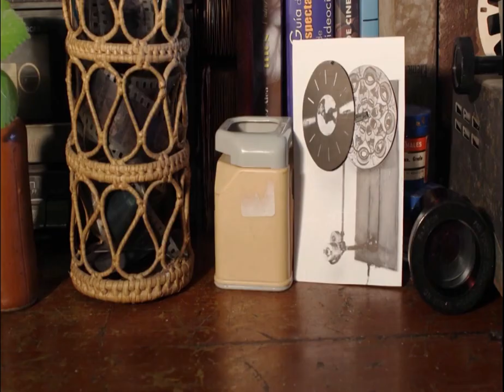Te Invito al Cine Yeni Soria parte 2